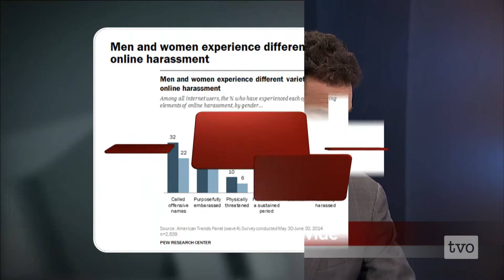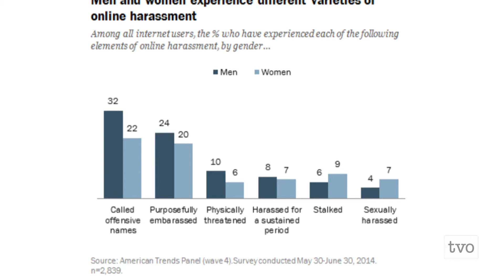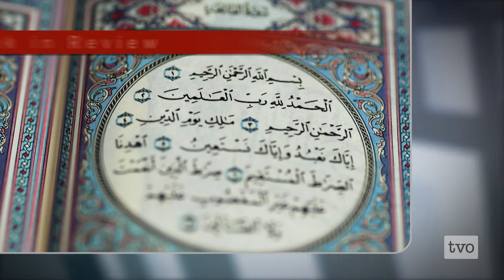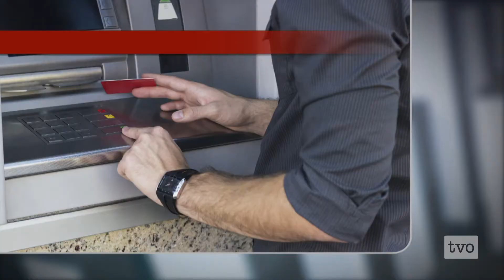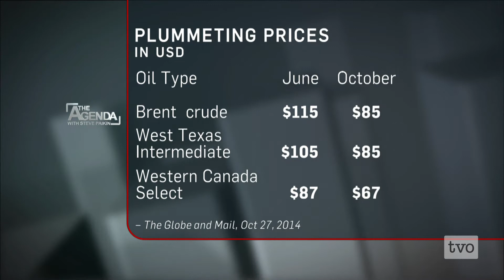The Agenda's Week in Review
A week that eyed the gender divide in tech. A week that asked 'who speaks for Islam?' A week where BeenRapedNeverReprted was reported on. The Agenda's Week in Review.